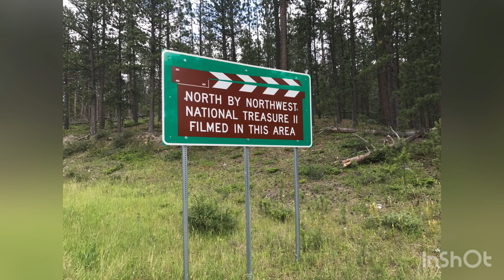Tour of South Dakota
In 2017, I was real desperate to work just one job and not be both a firefighter and fire marshal; back to back. So, I applied for a job with the State of South Dakota Fire Marshal’s Office.

On a whim, I took vacation and asked my wife to drive up there. I felt like they weren’t going to take me serious because I lived in north Georgia. When we got to Pierre, I went to the office and introduced myself as a candidate and everyone was nice.

After that, we drove to through the majestic Badlands National Park and on to the Rapid City area. The next day, we toured Custer State Park and observed the rock formations and the buffalo herd. Then, we proceeded to the Crazy Horse Memorial which is still under construction, is a little pricey, but had the best museum. All American Indian tribes had exhibits on display and the weapons, headdresses, carvings, and beadwork were impressive. After my 3 y/o threw his shoe in a 200 y/o canoe and I whipped him in front of a bus full of Japanese tourists, we headed to Mount Rushmore.

With my poor exacerbated son in tow we toured Rushmore in the late afternoon. Fifteen minutes in, I got the call that began with “unfortunately.” I ordered a Moosehead, toasted the mountain, and tried not cry in front of my wife.

 It was a great trip, I saw things that were just unbelievable and breathtaking.

After, we got back, the job remained open, I applied and interviewed again when FM Paul Merriman stated that he didn’t think I could handle the winters up there, even though my cover letter stated that I had lived in both Tacoma, WA and Nashville, TN.

To make the trip even more memorable, I met up with a childhood friend from Alabama in Sioux Falls, SD. You can't make this up!

Two years later, I ran into the investigator I was to replace, Cliff Dahl, who told me that Mr. Merriman was the worst boss he ever had.

Thank God I didn’t get that job! We would have never been able to afford to live up there, anyway...unanswered prayers, right. Probably TMI, right; but that is the whole story of the trip to the Free State of South Dakota.